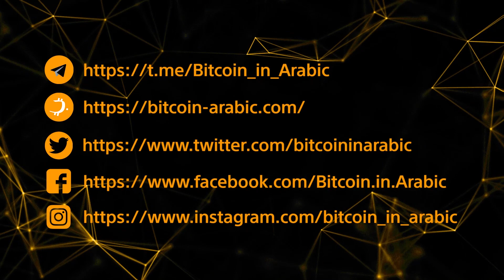أخبار العملات الرقمية 27-07-2021